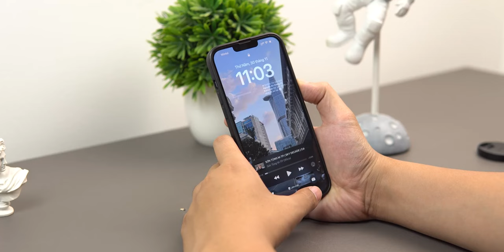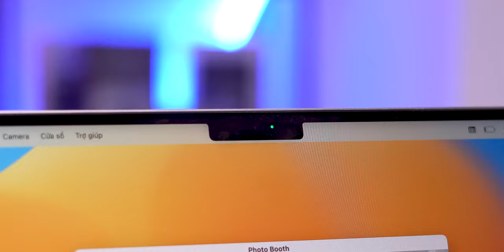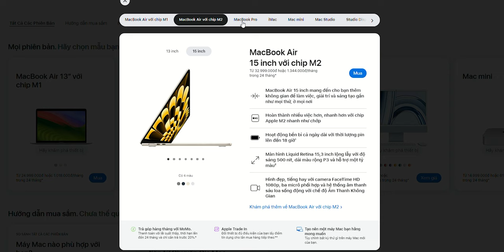Các phương thức bảo mật trên Mac. Liệu sắp tới sẽ có Face ID trên MacBook ?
Ngoài mật khẩu truyền thống thì hiện tại trên MacBook còn sẽ được trang bị thêm cảm biến vân tay Touch ID. Mặc dù hiện tại Apple đã phát triển Face ID được một thời gian rất dài, nhưng công nghệ này vẫn chưa được tích hợp trên MacBook.

 Dù cho trên các sản phẩm máy tính Windows đã có những công nghệ bảo mật khuôn mặt, Apple vẫn chưa mặn mà với việc tích hợp thêm Face ID cho các sản phẩm Mac cửa mình. Vậy nguyên nhân là do đâu và liệu những sản phẩm MacBook trong tương lai sẽ được trang bị công nghệ bảo mật này. Hãy cùng MacOne tìm hiểu ngay